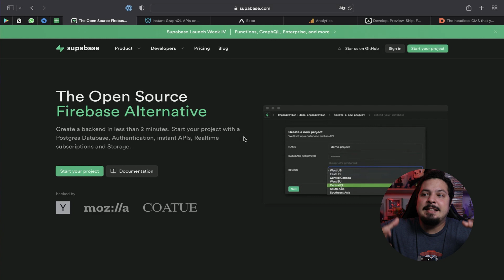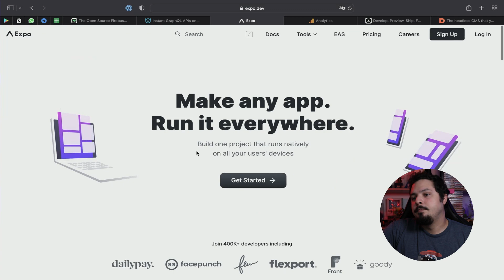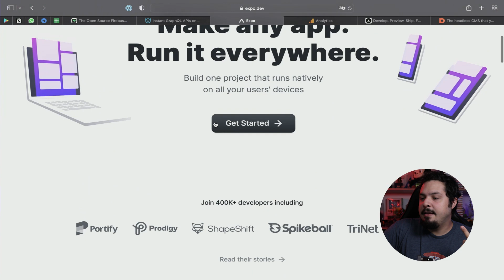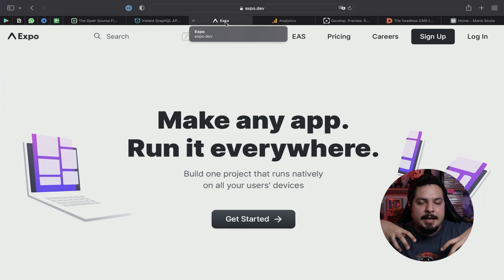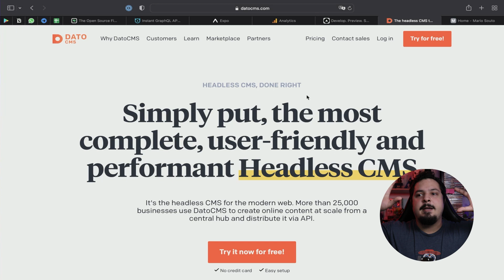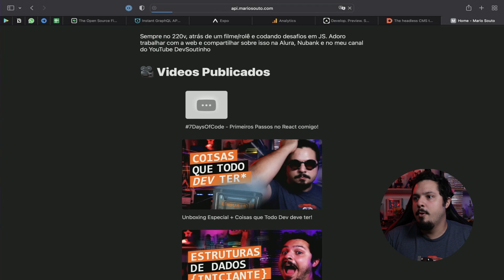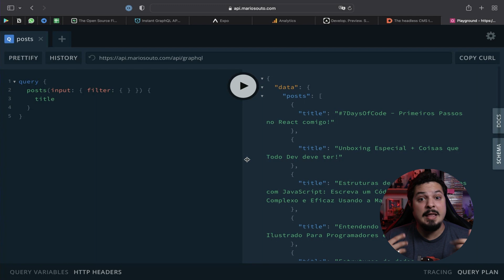Top 5 + 1 tooling de desenvolvimento | Ferramentas que eu usaria em um MVP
Criar um produto do 0 é um desafio. Mas ao longo dos anos, fui acumulando conhecimento e conhecendo ferrramentas que me ajudam a ter uma produtividade ABSURDAAA!!! E resolvi compartilhar algumas delas com vocês por aqui, então se prepara pra ver top ferramentas que eu usaria pra fazer um MVP 🌟

■ Quer ajudar a fortalecer a firma pra valer? aproveita meu cupom da Alura! agora tem a minha formação de NextJS lá!

■ E também Considera virar membro do canal e ter acesso a conteúdo extra, bastidores e muito mais!

■ Quer receber 7 dicas toda segunda pra ler em 2 minutinhos?